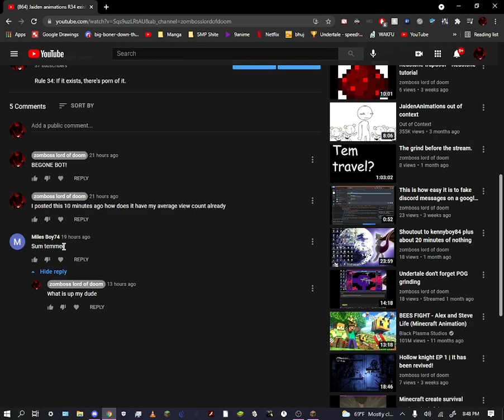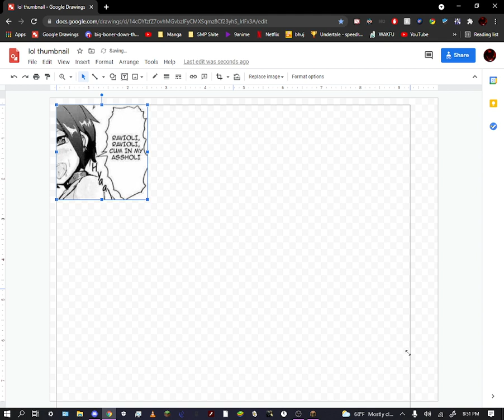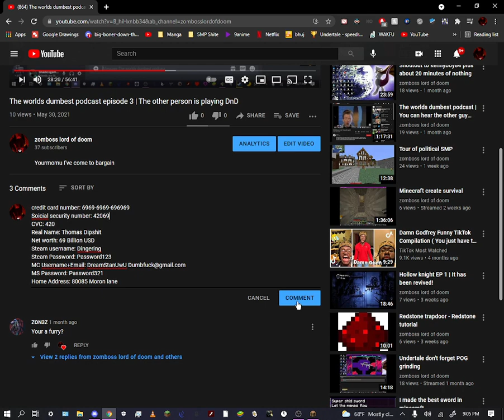Channel update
REMEMBER TO COMMENT YOUR INFO DOWN BELOW!!!